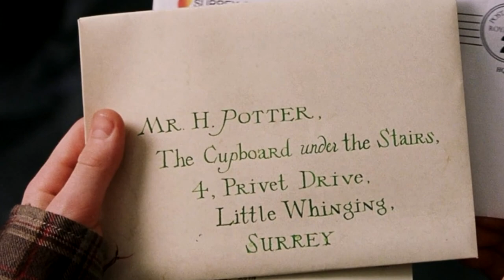JAK SE DĚTI MUDLŮ DOZVÍ, ŽE JSOU KOUZELNÍCI?